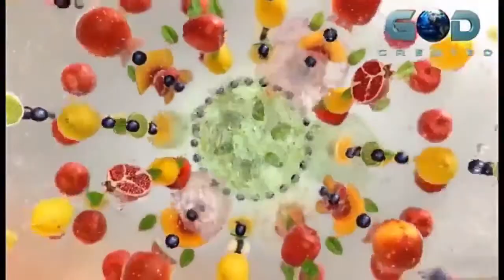Boui live.tv God created hindi video song.